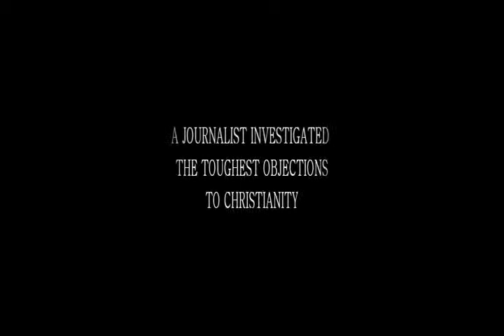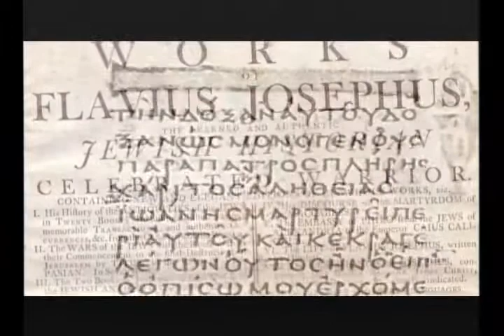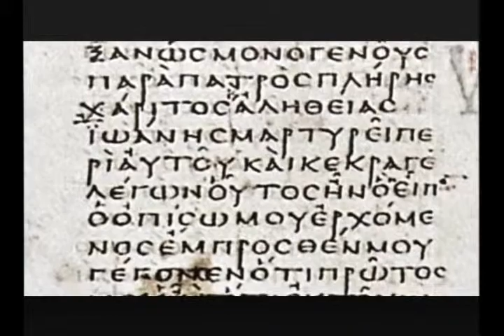GUEST SPEAKER - PROMO VIDEO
AUDIO AND VIDEO EDITED BY HEATHER.  VIDEO WAS USED TO PROMOTE A GUEST SPEAKER AT UNIVERSITY CHRISTIAN CHURCH.